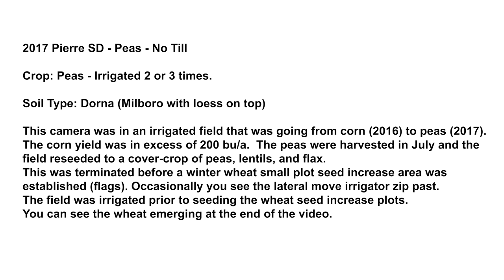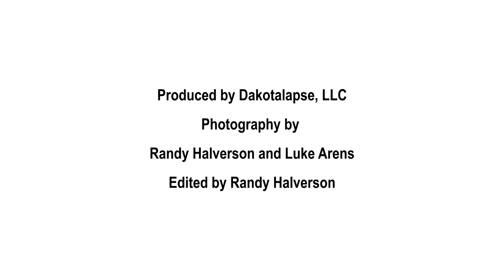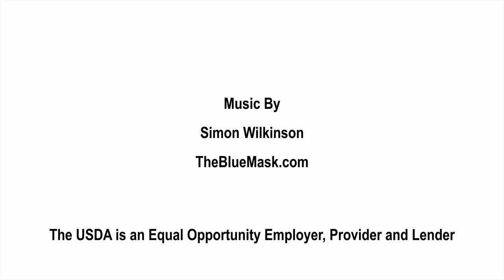2017 Pierre, SD Peas No Till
2017 Pierre SD - Peas - No Till

Crop: Peas - Irrigated 2 or 3 times.

Soil Type: Dorna (Milboro with loess on top)

Summary from Dwayne Beck at Dakota Lakes Research Farm

"This camera was in an irrigated field that was going from corn (2016) to peas (2017).  The corn yield was in excess of 200 bu/a.  The peas were harvested in July and the field reseeded to a cover-crop of peas, lentils, and flax.  This was terminated before a winter wheat small plot seed increase area was established (flags). Occasionally you see the lateral move irrigator zip past. The field was irrigated prior to seeding the wheat seed increase plots. You can see the wheat emerging at the end of the video.

  One observation is of the ability of peas to emerge from the very heavy corn stalk residue.  They are large seeded and do not mind cool soil temperatures.  They grew to maturity and were harvested.  We then planted peas and lentils as a cover crop.  That is not as obvious as desired on the film.  The second pea crop was killed before seeding the field to winter wheat.  We normally would not kill the peas but this field was being used for a wheat seed increase by SDSU so we did not want to take the chance.

Things to observe is the speed with which the corn stalks from over 200 bu/acre of corn disappeared.  The biology in this field is moving very fast due to the diversity and the extra water from irrigation.  You can seed the middens forming in the winter wheat as the corn stalks and pea residue disappears.  The protein from the peas helps to balance the diet of the soil microbes as they eat the huge meal of corn stalks.  This film will be much better after the wheat takes off this spring."